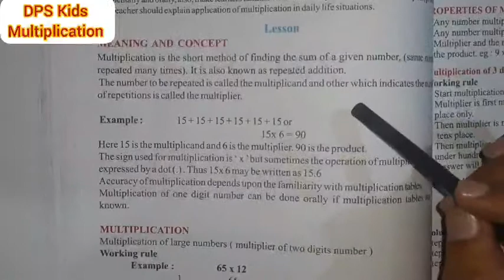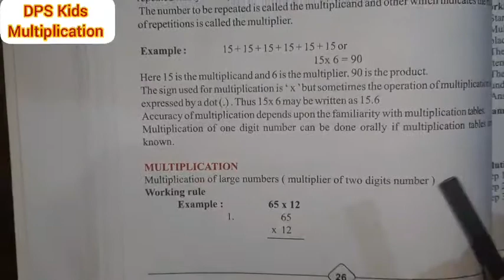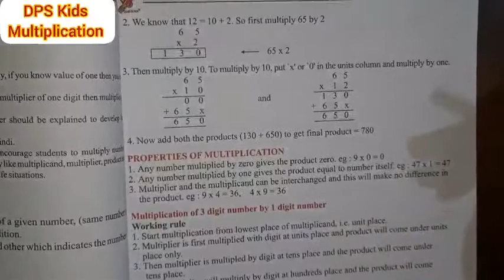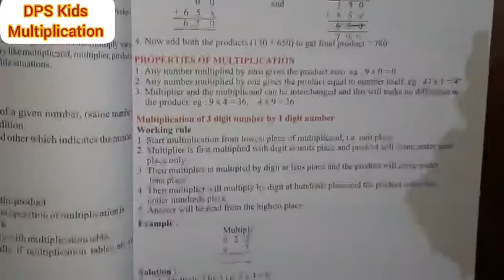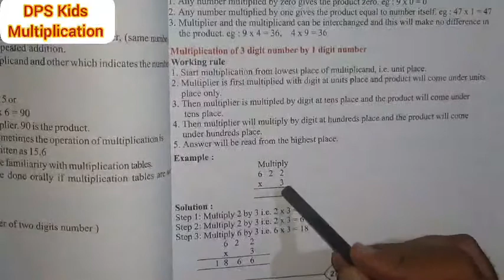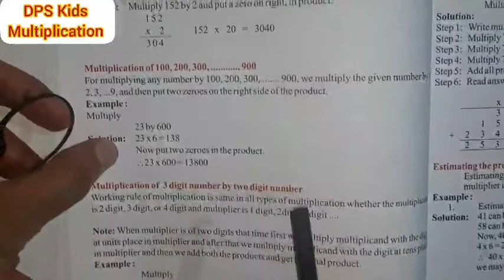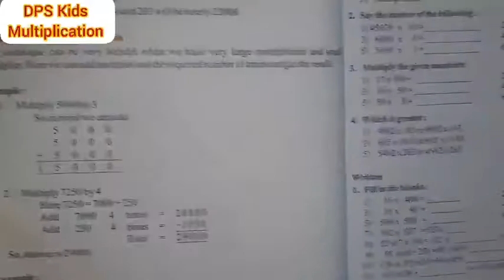Class 5 Multiplication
Maths
Class 5
Lesson-5
Multiplication